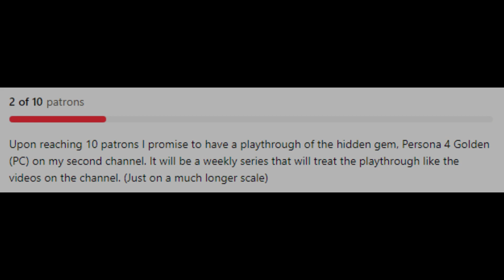Onigashima! Two of the Four Emperors standing in the way | One Piece Pirate Warriors 4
~ But will it be enough to save Wano? ~

So you may be wondering, Josey, you forgot about One Piece Pirate Warriors 3! You know, the best in the series! Uhh, sure, right. That was on purpose. With how the anime is quickly getting closer to the [redacted] part of the Wano Arc, figured it would be interesting to see what PW4 did as a conclusion to this amazing arc. Remember that this was streamed before the Oden flashback in the manga/anime and all the DLC that was added.